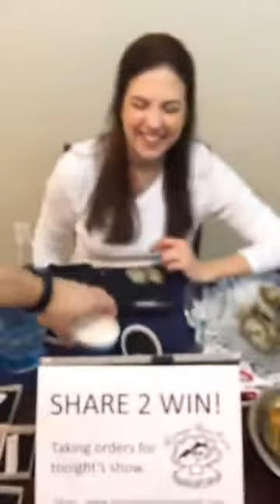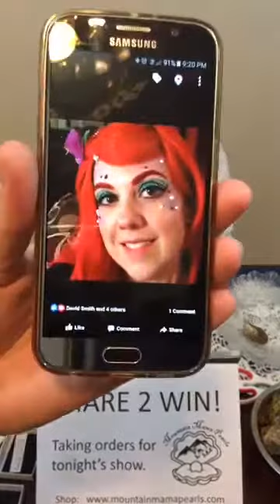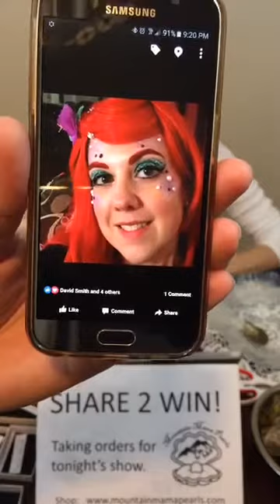Experience PEARL Hunting!!!!